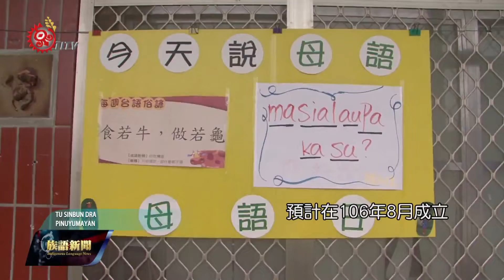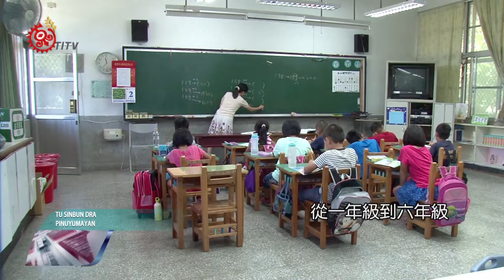南王將試辦民族實小 田調規劃完整課程 2016-12-11 Pinuyumayan TITV 原視族語新聞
takesian i Puyuma temalan paragan dra 民族實小

台東市南王國小106學年度將試辦民族實驗小學，目前學校透過文化田野調查的方式，將規劃一套完整的卑南族群文化教育課程以及教材，讓族群文化能在地扎根，同時也讓學生們完成學科教育學程。

卑南族花環實驗小學預計在106年8月成立，南王國小校長洪志彰表示，除了邀請學者專家討論教育課綱之外，部落田調工作更是未來文化教育的重點。

從ㄧ年級到六年級依照不同年齡，用文化回應的方式設計完整的課程之外，體育項目更加入傳統摔角以及傳統弓箭訓練，讓學生們能從課程中培養文化知識與興趣。

校長表示未來計畫廣納更多的文化人才進入民族教育體制，希望能透過實驗小學深植族群文化，也讓卑南族文化能永續的發展下去。